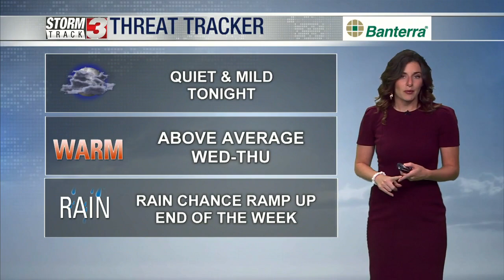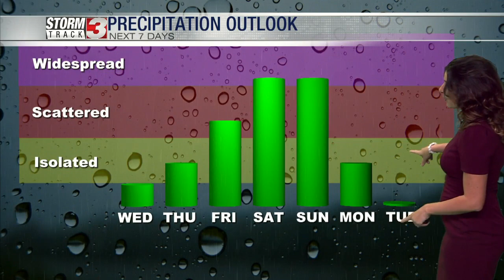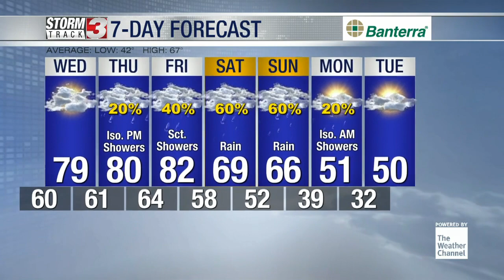Rain chances ramp up by the end of the week, followed by a big cool down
October 24th Evening Weather with Meteorologist Jacie Brianne